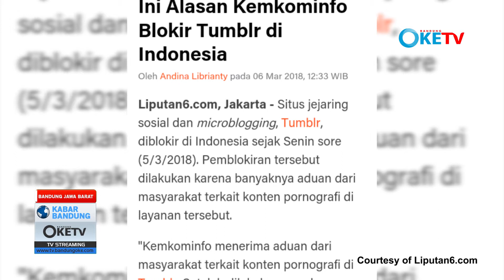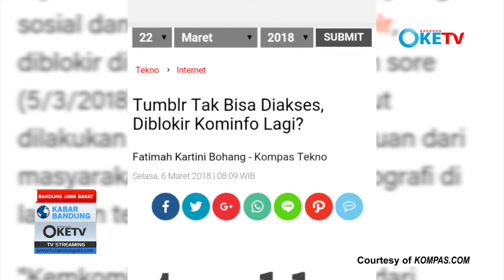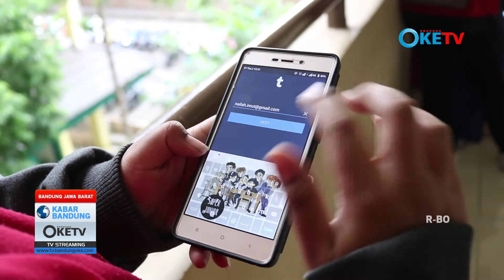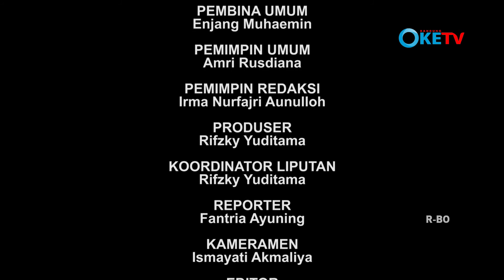PEMBLOKIRAN TUMBLR DI INDONESIA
Salah satunya tumblr, akibat dari hal negatif tersebut tumblr mengalami pemblokiran.
pemblokiran ini menimbulkan pro kontra di antara masyarakat dunia maya.  Walaupun tidak sepopuler instagram atau facebook, namun tidak sedikit yang menggunakan tumblr untuk menciptakan karya terutama kalangan penulis banyak sekali yang menyimpan karyanya disini.